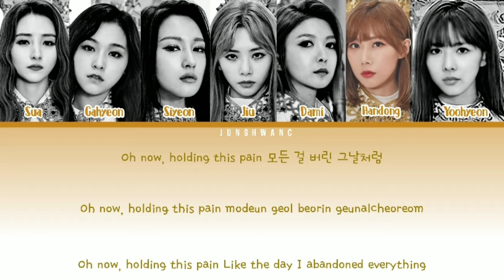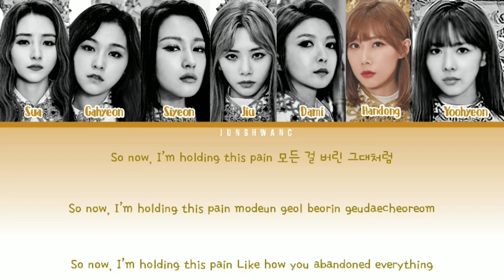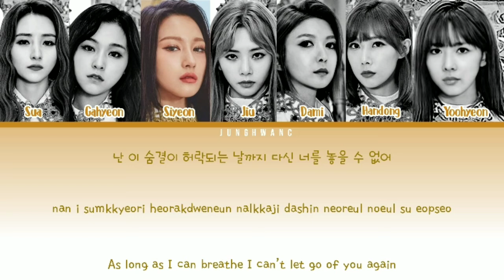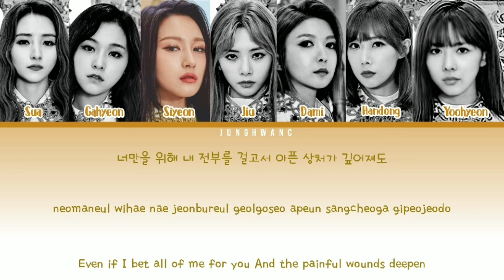Dreamcatcher (드림 캐쳐)-Deja Vu [Gold Coded Lyrics HAN,ROM,ENG]